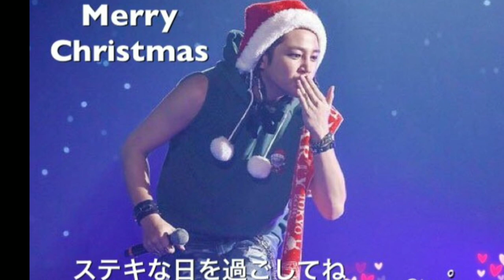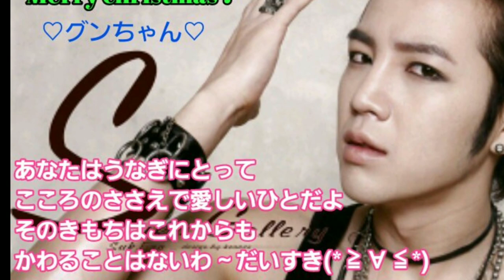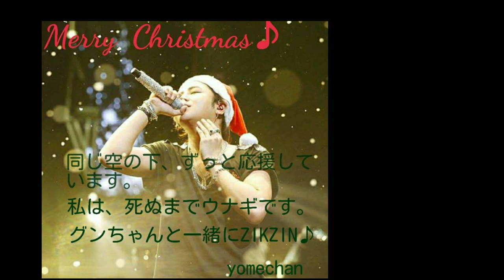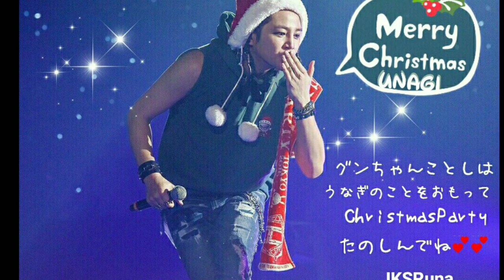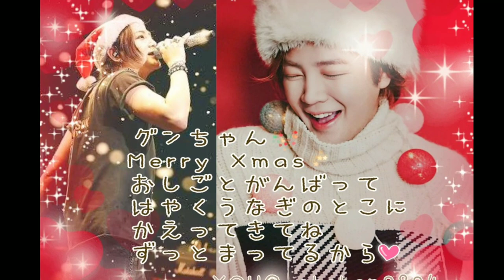JANG KEUN SUK 『Merry Christmas 』ぐんちゃんへのクリスマスメッセージ 2018年💞(fan made)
Twitter動画企画で参加されたうなぎさんのぐんちゃんへのクリスマスメッセージお纏め動画です💞選曲は『 ラストクリスマス』☺️
思い出深い曲ですよね😊